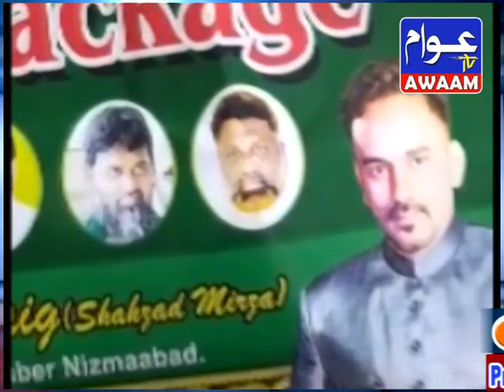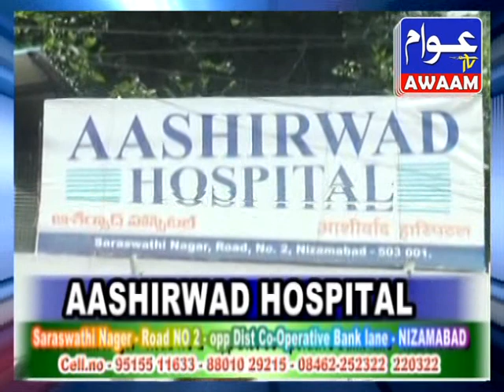22-05-20 AWAAM TV NEWS URDU